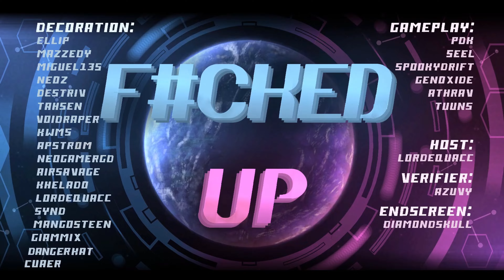[4k] "4ucked Up" by LordeQuacc & more | Geometry Dash 2.11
𝗗𝗘𝗦𝗖𝗥𝗜𝗣𝗧𝗜𝗢𝗡

Name: 4ucked Up
ID: 92473158
Song: "FORCE (DUBSTEP)" by ELEPS44

Uploaded by: @lordequacc847
Verified by: @azuvygd

My Thoughts: this level is pretty cool, i really like the colors and the block design, the kind of tech theme it's going for (i think idk) fits really well. the gameplay is flow and sync based, and usually i'm a bit skeptical when it comes to gameplay like this, since some levels that are like that kind of awkward to play, but i do like the way it flows. the song and intensity definitely shine through though, the intensity is presented very well, and the song choice was very good imo.

NOTE: this footage is recorded using a replay bot and is in no form a real completion. Speed hack is present as well.